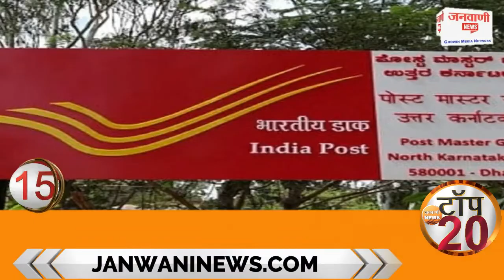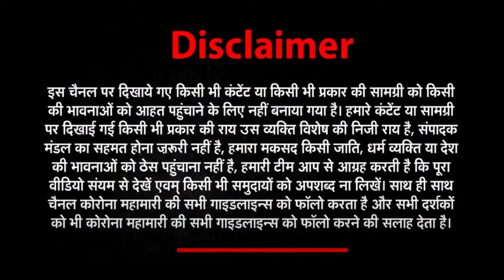Janwani News Top 20: देखें आज की 20 बड़ी खबरें | 12 November 2021 | Big News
- जनवाणी न्यूज़ पर देखें आज की 20 बड़ी खबरें-